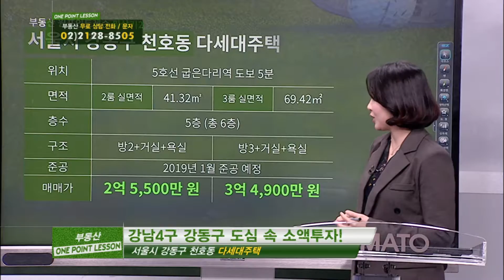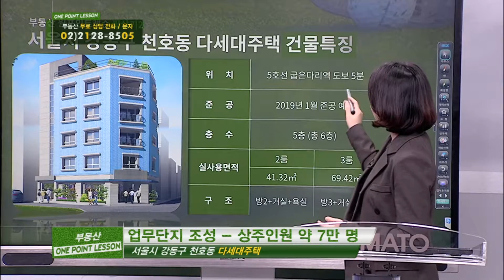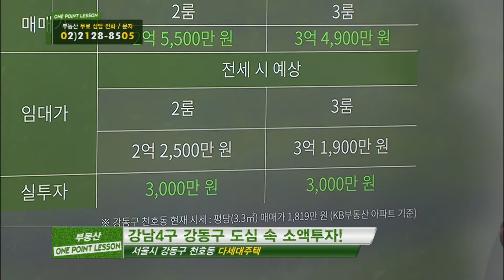부동산토마토TV 알토마토 rtomato 01/18(금) 부동산원포인트레슨 : 5호선 굽은다리역 도보 5분 강동구 천호동 다세대주택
김민혜 소장(에이엠리더스)이 추천하는
원포인트 필살기 - 강동구 천호동 다세대주택